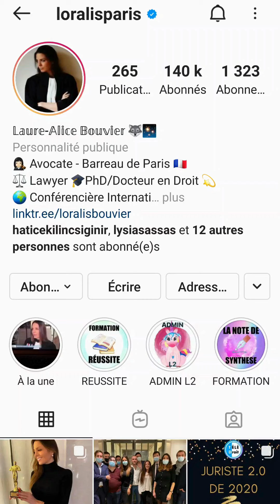📺 L'ITV ALABARRE avec Maître Loralis BOUVIER + remise de son Télédroit D'Or 2020 pour Juriste 2.0 !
ALABARRE | Épisode 5 | Maître Bouvier @loralis 👨🏽‍⚖️
Les 5 questions ULTIMES

Remerciements à Maître Bouvier.

Bon visionnage,